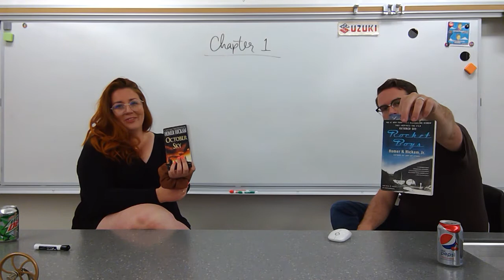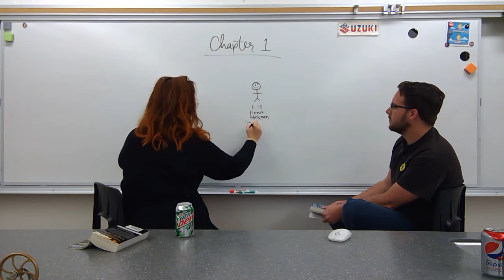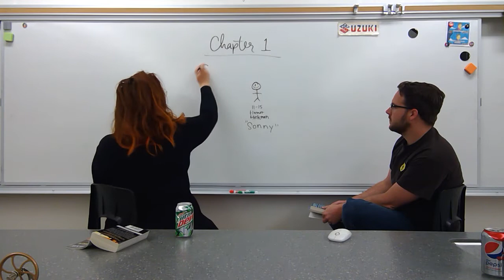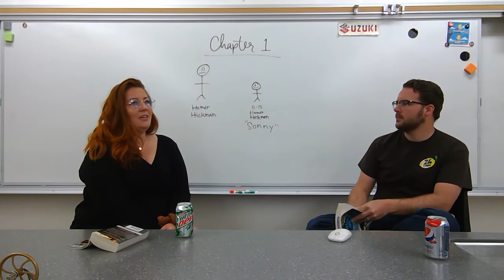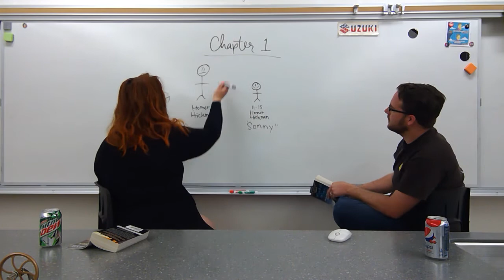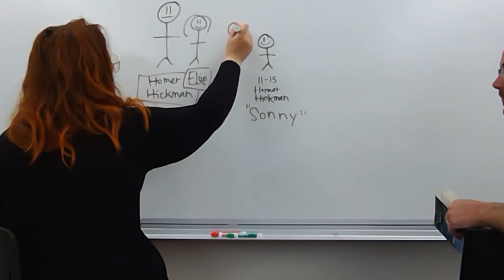Rocket Boys: Chapter 1